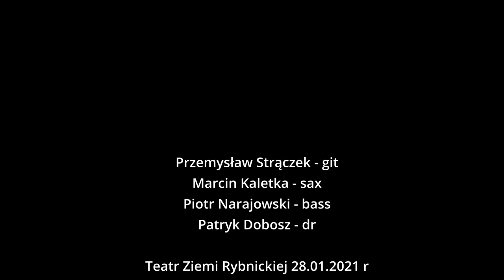Przemysław Strączek Quartet - Krakowski Spleen (Maanam)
28/01/2021 Teatr Ziemi Rybnickiej

Marcin Kaletka - ts
Przemysław Strączek - g, arr.
Piotr Narajowski - db
Patryk Dobosz - dr